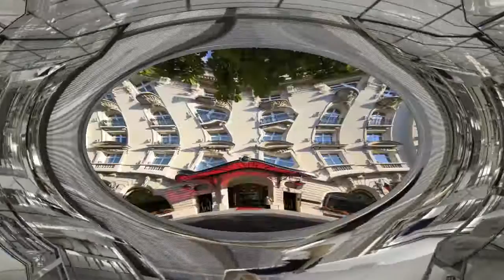Hôtel Le Royal Monceau Raffles Paris, 5 star hotels in paris, paris hotels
3 star hotel in paris
3 star hotel paris
3 star hotels in paris
4 star hotel paris
4 star hotels in paris
5 star hotels in paris
5 star hotels paris
5 star paris hotels